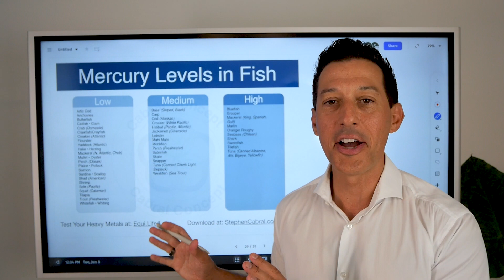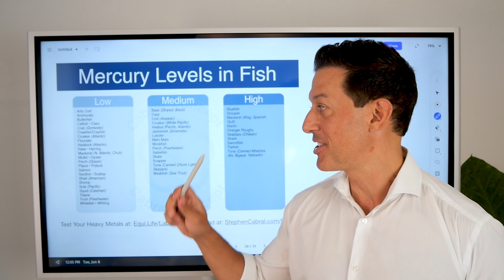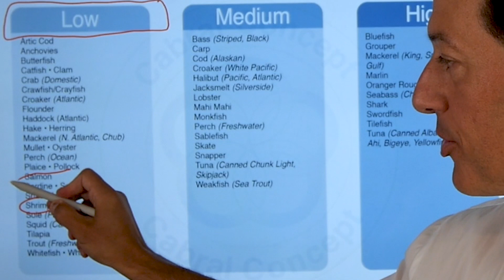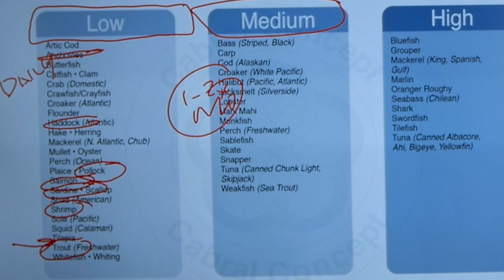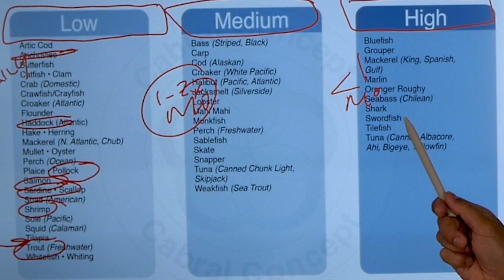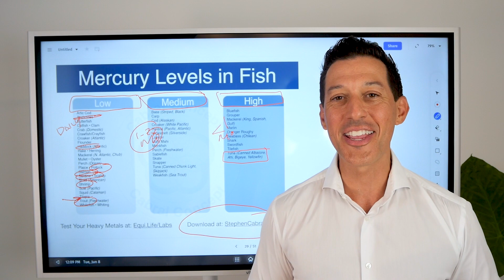How to Avoid Mercury in Fish | Look Out for These High Mercury Fish | Dr. Stephen Cabral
Mercury is an environmental-based heavy metal that can cause serious health issues when it builds up in the body.

I've seen so many of my clients struggling with their health only to realize (through at-home functional medicine lab testing) that they had high levels of mercury.

High levels of mercury can lead to:
 ❗️ Alzheimer's
 ❗️ Dementia
 ❗️ Auto-Immune Issues
 ❗️ Thyroid Issues
 ❗️ Skin Issues

In this video, I want to share with you which fish contain the most mercury and which fish you can eat on a daily basis.

⭐️ If you want to test your own heavy metal levels right at home you can do so